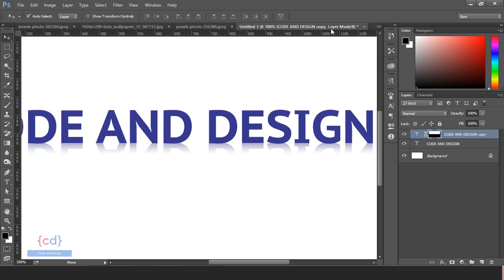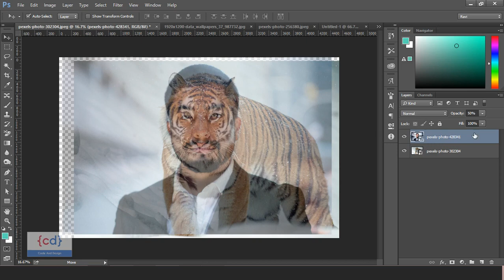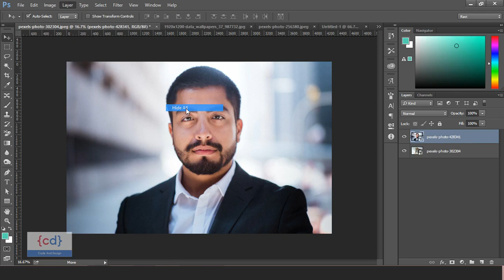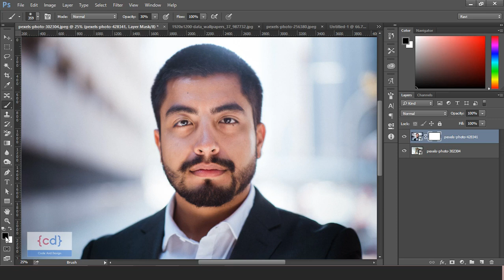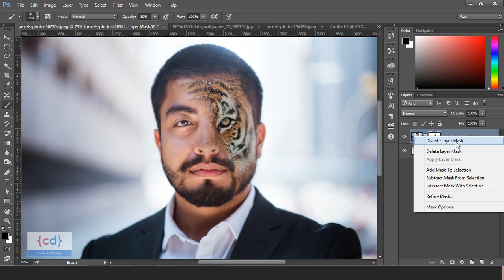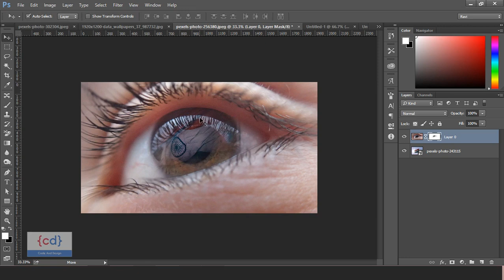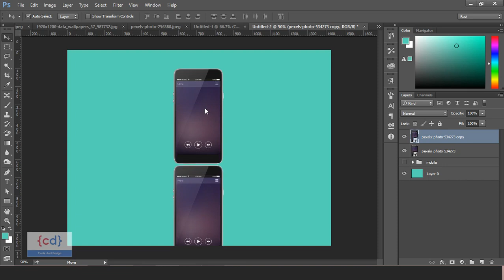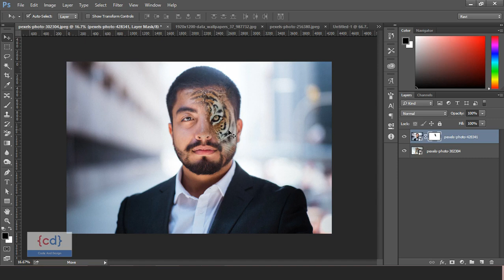Photoshop Tutorial EP- 15 || Merge multiple image in Photoshop (Layer Mask)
Welcome to another video of Photoshop in this video we will learn how to merge two or multiple images using Layer mask, so please take a look at full tutorial

Photoshop Shortcut

Default color (Background Foreground): D
Transform: Ctrl+T

Recent Videos---▼

About Me▼

Hello, I am Ravikant Jha. I am a Visual Content Designer Having 5+ years of experience.

Follow Me ▼